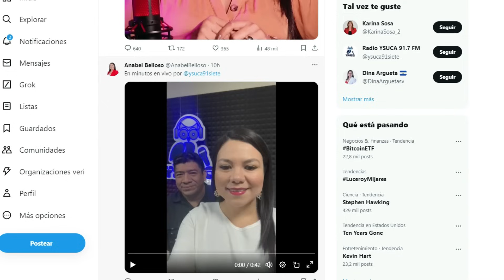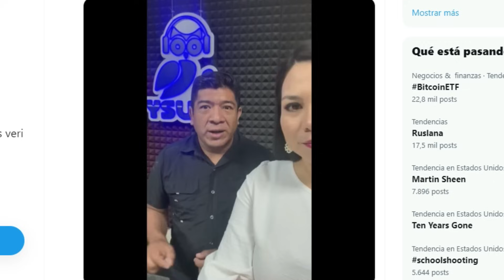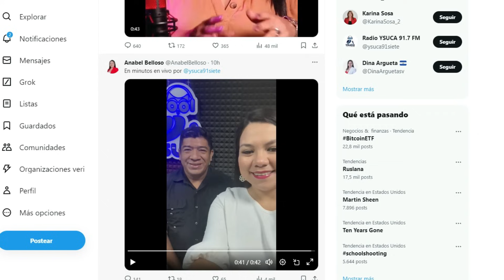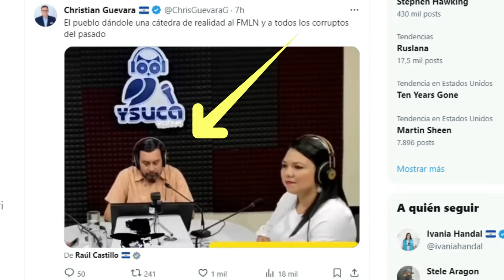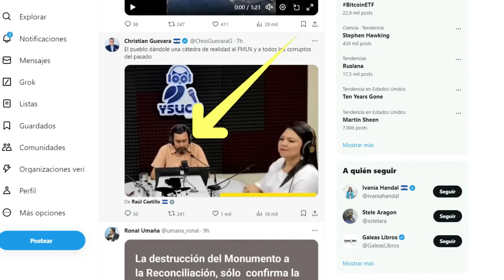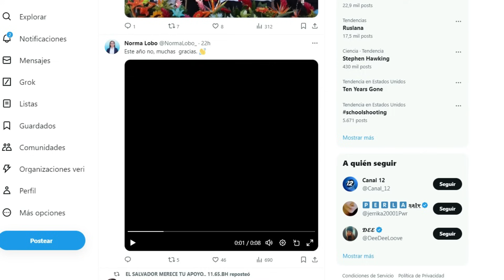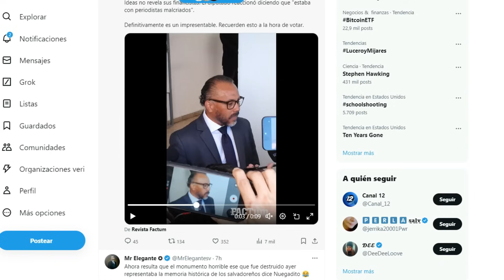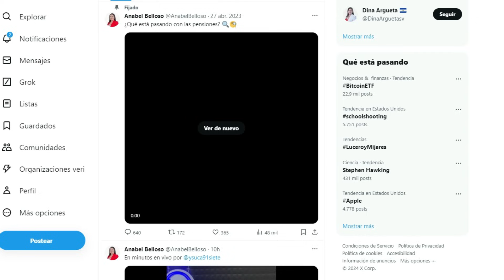La Primer PELADA DE CARA Para Anabel Belloso Se la Da UN CIUDADANO/ No Sabia Donde Poner La Cara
Durante la primer semana de el ano 2024 la diputada de el partido FMLN asistio a una entrevista de la UCA donde fue abordada por la llamda de un salvadoreno y la puso en su lugar  la diputada no encontraba donde poner la cara

el salvador,
bitcoin el salvador,
criptomonedas,
moneda legal,
jose youtuber,
bertoxica,
walter araujo,
el presidencial,
rodrigo ayala,
la britany,
jose valladares,
don prudencio,
bitcoin 2021,
asamblea legislativa,
plenaria en vivo,
plenaria,
bancada cyan,
nuevas ideas,
margarita escobar,
neto menso,
norman quijano,
cadena nacional."UEVAS IDEAS les va dar una cachimbiada en votos ..